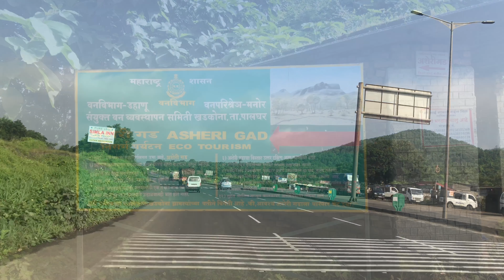Asherigad Trek(अशेरीगड), Palghar, Maharashtra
अशेरीगड (Asherigad)
किल्ल्याची ऊंची :  1680
किल्ल्याचा प्रकार : गिरीदुर्ग
डोंगररांग: पालघर
जिल्हा : पालघर
श्रेणी : मध्यम

पालघर विभागात जे अनेक लहानमोठे किल्ले आहेत, त्यांच्यात 'दादा' वाटावा असा हा अशेरीगड किल्ला आहे. याचा आकार प्रचंड असल्याने हा गड बुलंद वाटतो.

इतिहास :
अशेरीगड शिलाहारवंशीय भोजराजाने बांधला असा उल्लेख आहे. त्यामुळे या गडाचे आयुर्मान साधारणत: ८०० वर्षे आहे असे अनुमान निघते. पुढे पोर्तुगीजांनी हा गड ताब्यात घेऊन त्याची पुनर्बांधणी केली. पेशव्यांनी १७३७ च्या कोकण मोहिमेत हा गड जिंकून घेतला. १८१८ नंतर तो इंग्रजांच्या हाती गेला.

पहाण्याची ठिकाणे :
अशेरी गडाच्या पठारावर पडक्या वाड्यांचे अवशेष आढळतात. तसेच चर असलेले अनेक चौथरे येथे आढळतात. बहुदा घरा भोवती साचणारे पावसाचे पाणी आणि सांडपाणी वाहून नेण्यासाठी त्यांची योजना केलेली असावी. गडावरची गुहा मध्यम आकाराची व रूंद तोंडाची आहे. परंतु ती खडकात अशा खुबीने खोदलेली आहे की भणाणणार्‍या वार्‍याला व थंडीला अजिबात प्रवेश मिळू नये. गुहेचा पृष्ठभाग अतिशय खडबडीत आहे. मात्र इथे आत व बाहेर पहारेकर्‍यांना झोपण्यासाठी दगडी पलंग ('बर्थ') केलेले आहेत. येथे गुहेच्या तोंडाशी दोन जास्वंदीची झाडे आहेत.

गुहेच्या वरच्या अंगाला एक चौकोनी बांधीव तळे आहे. या तळ्यात एक अर्धवट बुडालेली तोफ दिसते. याशिवाय आणखी दोन अर्धवट बांधलेली तळी आहेत. वरच्या पठारावरून आग्नेय दिशेकडे पाहिल्यास कोहोजगड स्पष्ट दिसतो. दुर्बिणीने त्यावरील निसर्गनिर्मित मानवी पुतळाही सहज निरखता येतो. याच दिशेने पुढे गेल्यास कड्याला गेलेली मोठी भेग व पुढे एक बांधीव बुरूज दिसतो.

पोहोचण्याच्या वाटा :
गडावर जाण्यासाठी एकच वाट आहे. पालघरहून कासा या शहराकडे जाणार्‍या एस टी बसने किंवा या महामार्गावरून धावणार्‍या खाजगी वाहनाने निघून 'मस्तान नाका' या ठिकाणापासून सुमारे १० - ११ किमी वर असणार्‍या 'खोडकोना' गावाच्या स्टॉपला उतरायचे. प्रत्यक्ष गाव महामार्गापासून थोडे आत आहे. गावात जाण्यासाठी रस्त्याच्या डावीकडे बैलगाडीची वाट आहे. महामार्गावरूनच पालघरकडे पाठ करून उभे राहिल्यास उजवीकडे अडसूळ व डावीकडे प्रचंड असा अशेरीगड दिसतो. बैलगाडीची वाट एका सिमेंटच्या पुलावरून गावात शिरते. इथे वेशीवरच वाघदेवाचे छोटेसे परंतु टुमदार मंदिर आहे. आत गेल्यावर विस्तीर्ण पसरलेले आम्रवृक्ष, शेते व त्यातून डोकावणारी घरे प्रवासाचा शीण घालवतात. विहिरीच्या थंड पाण्याने आपल्या बाटल्या भरून, गावकर्‍यांनी दाखवलेल्या वाटेने खिंडीकडे निघायचं. वाट जंगलातून जात असल्याने उन्हाळ्यातही त्रास होत नाही. साधारणत: खिंडीत पोहोचण्यास एक ते दीड तास लागतॊ. इथपर्यंत वाट सोपी, पण चढणीची आहे. खिंडीत थोड्या वरच्या बाजूला वाघदेवाचे छोटे उघडे देऊळ आहे. खिंडीतून उजवीकडे वळून गडमाथ्याकडे निघायचं. इथे एका मोठ्या खडकाला वळसा घातला की आपण दरवाजाच्या खाली येतो. इथे दगडावर कोरलेली एक छोटी गणेशमूर्ती आहे. दरवाजा सुरुंगाने फोडलेला आहे. इथे मात्र वर चढताना काळजी घेणे आवश्यक आहे. प्रस्तर वेडेवाकडे असल्याने अनुभवी व्यक्तींच्या सहाय्याने चढाइ करणे योग्य शक्यतो पाठीवरचे सामान उतरवूनच चढावे. इथून प्रस्तरारोहणाची हौस भागवून वर चढले की उजवीकडे वर जाण्यासाठी कातळात पायर्‍या खोदलेल्या आहेत. वाटेत खराब पाण्याचे टाके लागते. या टाक्यावरूनच दुतर्फा खांद्यापर्यंत उंच झुडूपांतून गडाच्या मध्यापर्यंत जाणारी वाट आहे. या वाटेने जाताना डाव्या हाताला थोडे खाली ,खडकात पाच पाण्याची टाकी खोदलेली आहेत. यापैकी एका टाक्याचे पाणी पिण्यायोग्य आहे. पुन्हा सरळ वाटेने पुढे चालल्यावर ५ मिनिटांच्या अंतराने डावीकडे अजून एक वाट फुटते. तिने खाली गेल्यावर पाण्याची आणखी तीन टाकी आहेत. या टाक्यातील पाणी अतिशय सुंदर आल्हाददायक आहे. जवळच खडकात एक गुहा देखील आहे.

                        :Our Shooting Kit:
Apple iPhone 7